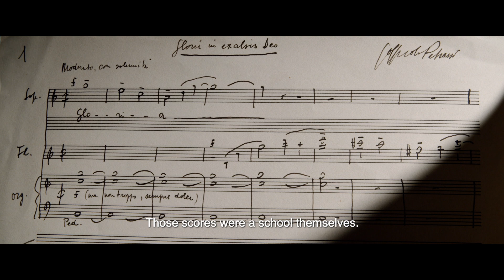Ennio Official Clip - Teachers